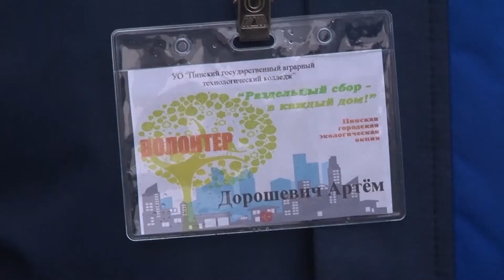"Раздельный сбор – в каждый дом". Волонтёры приходят на помощь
Масштабная экологическая акция "Раздельный сбор – в каждый дом" стартовала в Пинске. В течение 2020 года она пройдёт во всех микрорайонах города, а началась в микрорайоне "Радужный", где волонтёры белорусского республиканского союза молодёжи помогали многодетным семьям и пенсионерам с вывозом крупногабаритного мусора. Подробности в нашем материале.